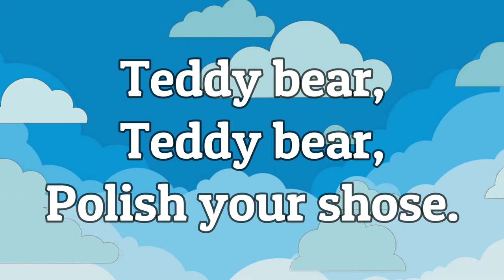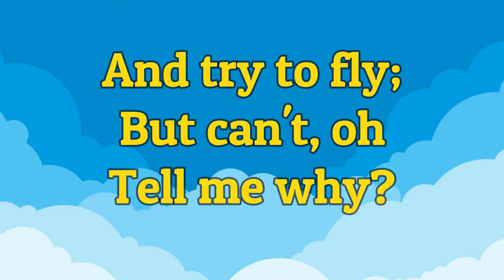Teddy Bear Lyrics Video | English Nursery Rhymes Full Lyrics For Kids | PoemVentures.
Teddy Bear, action song  for Kids.
Teddy Bear is a perfect action song, for the children.
*TEDDY BEAR POEM LYRICS*

                                                   Turn around.
                                           Teddy bear, teddy bear,
                                                Touch the ground.
                                               polish your shose.
                                                  Off to school.